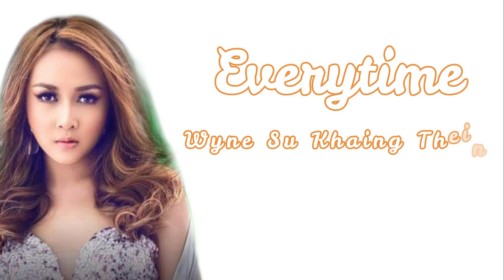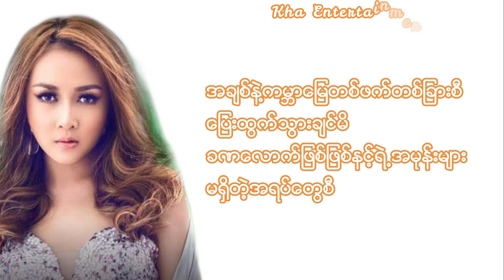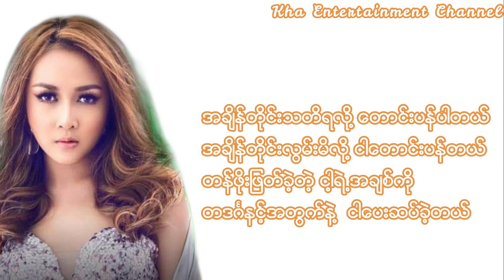Everytime Lyrics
(Unicode)
ဝိုင်းစုရဲ့သီချင်းလေးတွေကတော့အဆွေးဓာတ်ခံရှိတဲ့သူတွေသေချာပေါက်ကြိုက်ကြမယ်လို့ထင်ရပါတယ်။😉

🎵 အချိန်တိုင်းသတိရလို့‌ တောင်းပန်ပါတယ်
🎵 အချိန်တိုင်းလွမ်းမိလို့ ငါတောင်းပန်တယ်
🎵 တန်ဖိုးဖြတ်ခဲ့တဲ့ ငါ့ရဲ့အချစ်ကို
🎵 တဒင်္ဂနင့်အတွက် ငါပေးဆပ်ခဲ့တယ်

Song - Everytime
Vocalist - Wyne Su Khaing Thein (ဝိုင်းစုခိုင်သိန်း)

(Zawgyi)
ဝိုင္းစုရဲ႕သီခ်င္းေလးေတြကေတာ့အေဆြးဓာတ္ခံ႐ွိတဲ့သူေတြေသခ်ာေပါက္ႀကိဳက္ၾကမယ္လို႔ထင္ရပါတယ္။😉

🎵 အခ်ိန္တိုင္းသတိရလို႔‌ ေတာင္းပန္ပါတယ္
🎵 အခ်ိန္တိုင္းလြမ္းမိလို႔ ငါေတာင္းပန္တယ္
🎵 တန္ဖိုးျဖတ္ခဲ့တဲ့ ငါ့ရဲ႕အခ်စ္ကို
🎵 တဒဂၤနင့္အတြက္ ငါေပးဆပ္ခဲ့တယ္